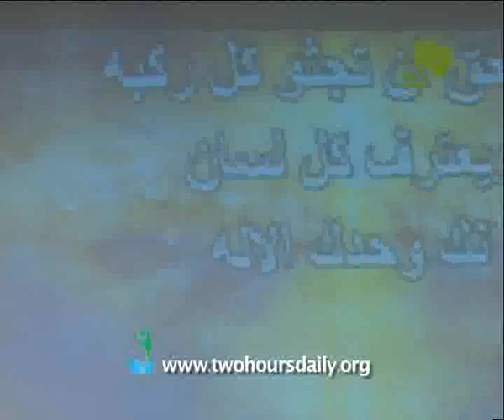وقت العبادة - نعمة مستمرة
وقت العبادة - نعمة مستمرة - الاربعاء 14 مارس 2018 - اجتماع أيام قوة الملكوت - خدمة الحياة الجديدة -  د. نادر شوقي
Ministry Time - Continuous Grace - Wednesday 14 March 2018 - Kingdom Power Meetings - New Life Ministry Egypt - Dr. Nader Shawky Yassa